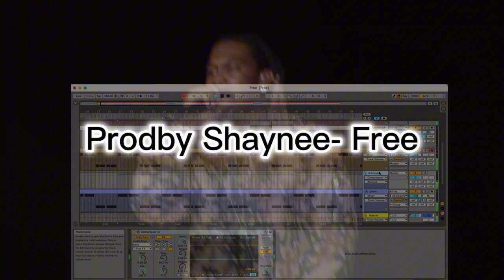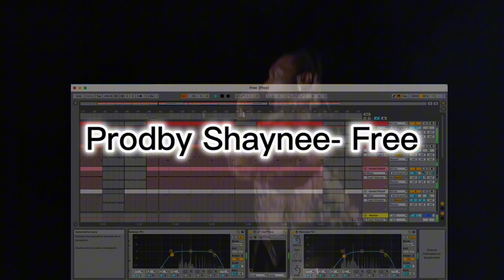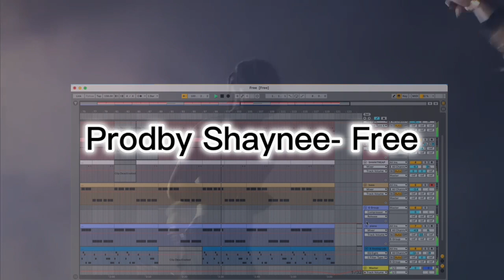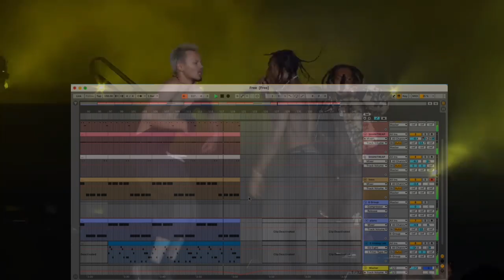Free trap beat(Prodby Shaynee)- Free